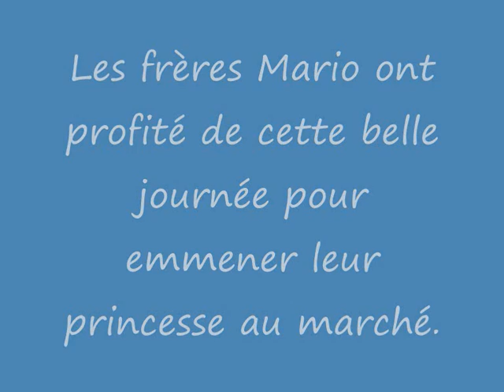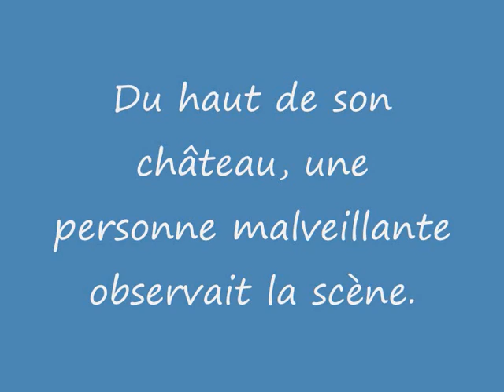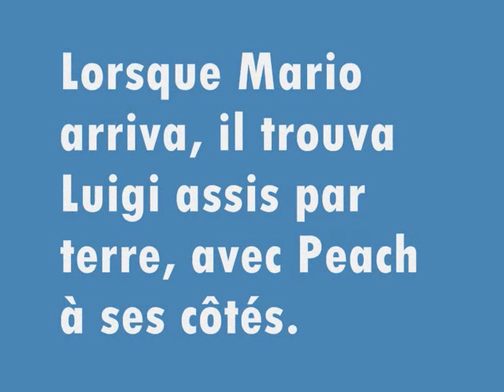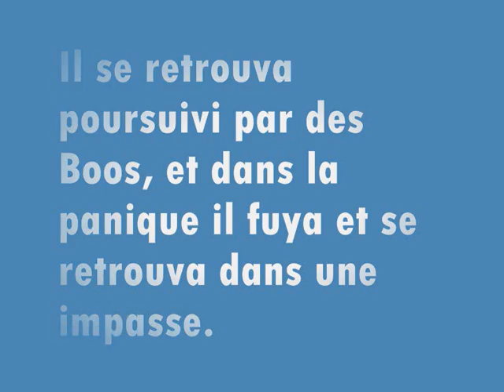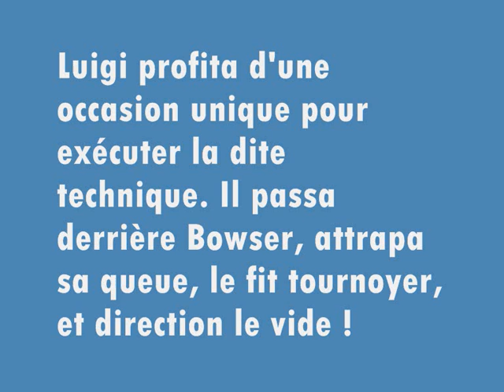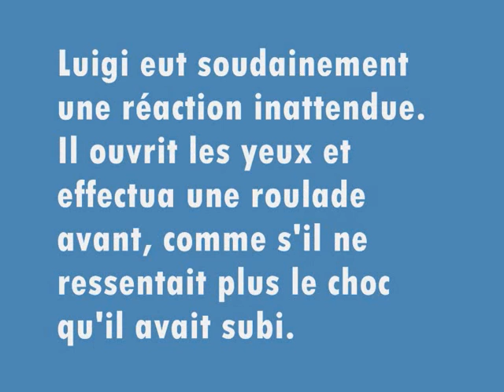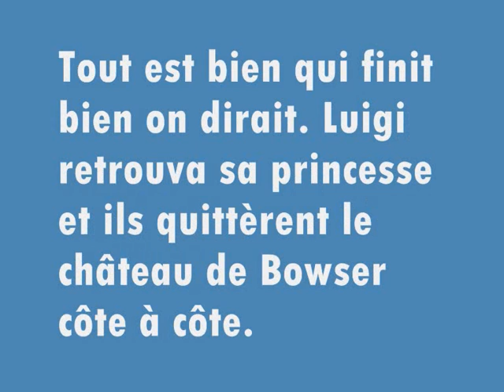Le courage de Luigi [ une aventure brawl ]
Une aventure des frères Mario, dont Luigi est l'acteur principal, créée à partir de photos du jeu Super Smash Bros Brawl. Aucun hack ni cheat code n'a été utilisé pour prendre les photos.
La vidéo contient aussi des passages drôles et quelques parodies de choses bien connues, à vous de les découvrir...